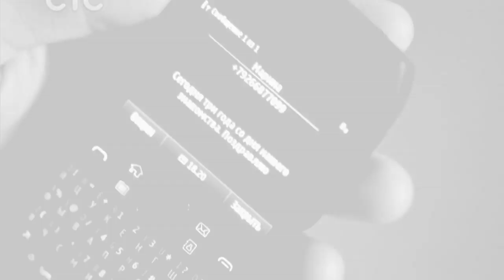♥Марина и Егор♥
У меня очень много идей и хочется сделать все больше и больше)
На эту пару меня вдохновил^_^
так как ты любишь эту пару держи
надеюсь оно тебе понравится))